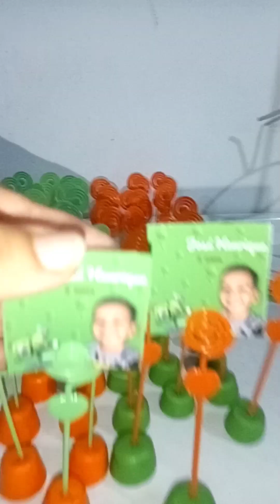Preparação para as lembrancinhas do aniversário de José Henrique.(porta recado)